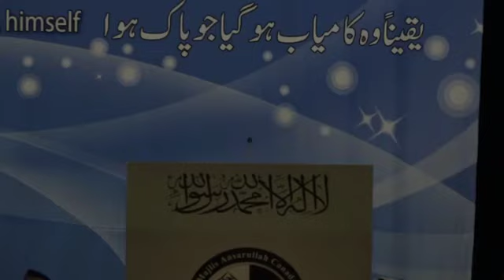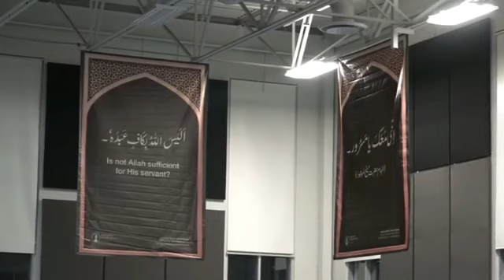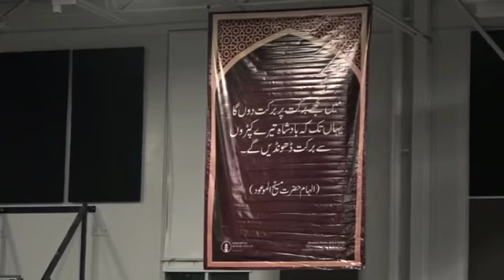Sadr Majlis Anşārullāh Canada's Address